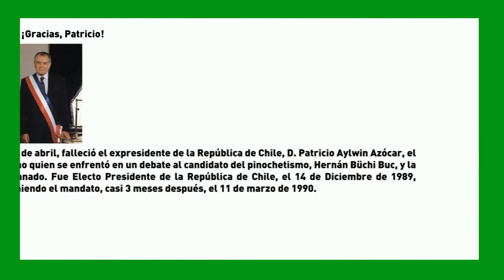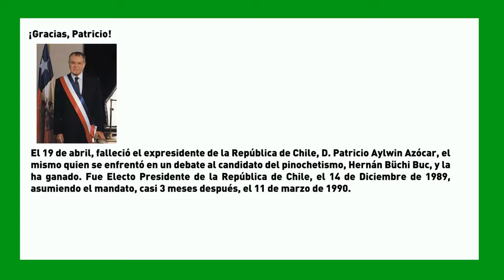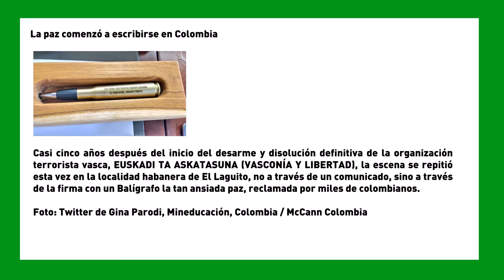SemanaVD1 - N° 48 - 27/12/2016